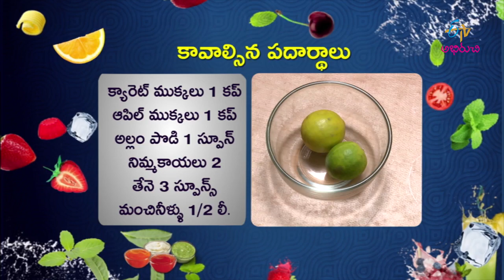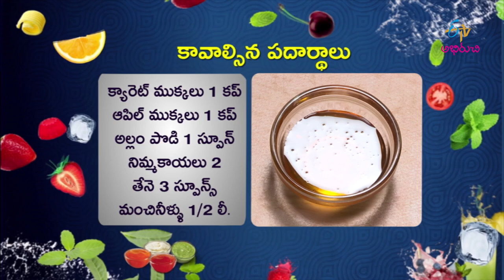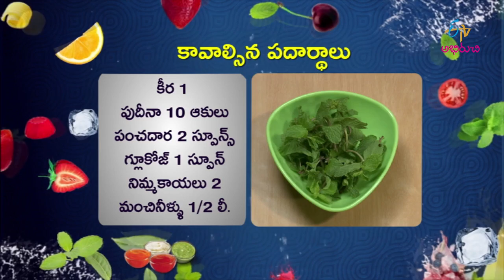At Home | 11th June 2018 | Full Episode | ETV Abhiruchi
Get the real feel of timeless dishes cooked at our kitchens in our own style, from hot pickles to yummy snacks, sweets to grandmother-cooked long course meal, garnished in desi style and enriched with care and skill